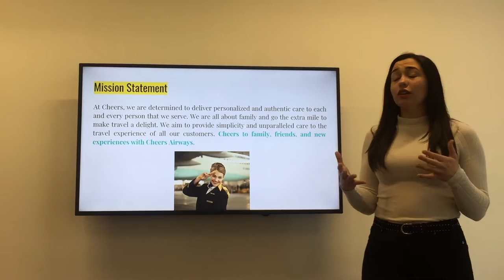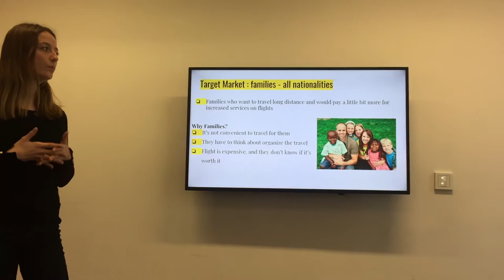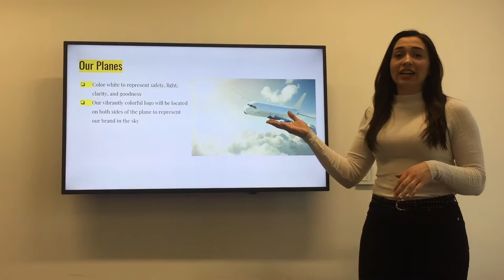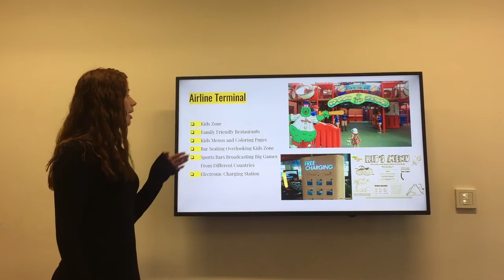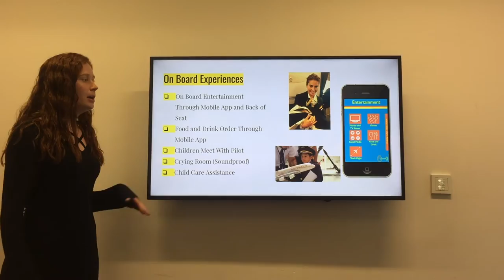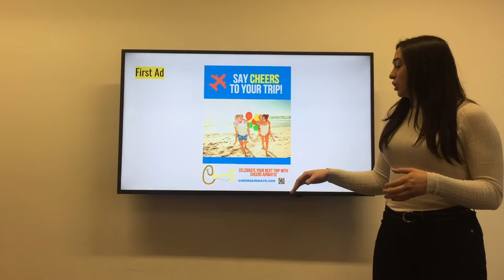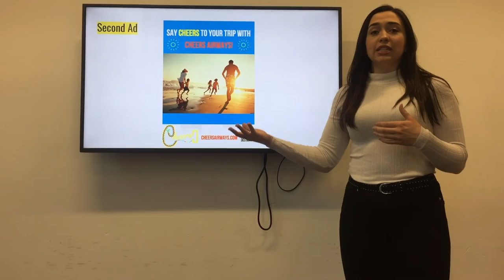Cheers Airways Presentation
MG4042: International Brand Strategy

By: Kelly Gallagher, Kassidy McVey, Camille Nunez, and Sophie Volmerange